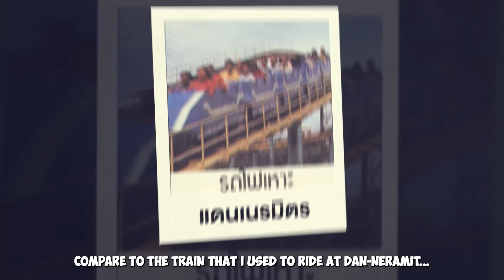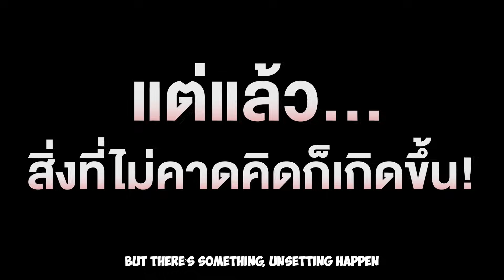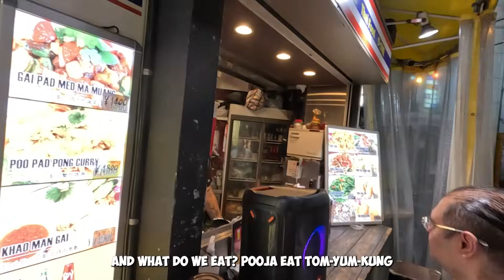แพ็กกระเป๋า บุก Sapporo กินฉ่ำ ช้อปกระจาย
ติดตาม Superdoc เพิ่มเติมได้ที่
▶️    / superdocyo     (Official)
⭐️Facebook : DrSunil Phol ▶️   / drsunil.phol.5
⭐️Facebook Page : SuperdocYo ▶️   / superdocyo
⭐️Instagram : Superdocyo ▶️   / superdocyo